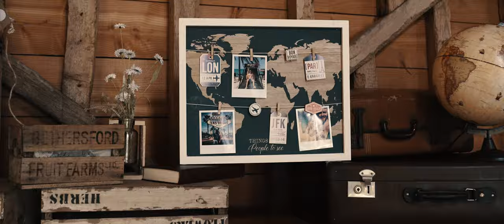Laura + Scott | The Long Barn | Teaser Film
Congratulations to another fantastic couple, your highlights film is on its way.